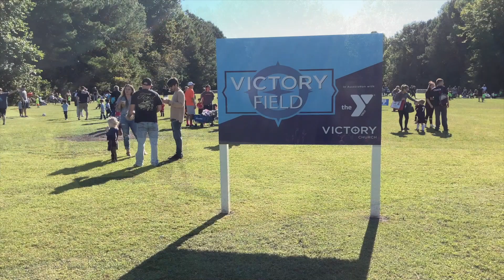Victory Field Mission